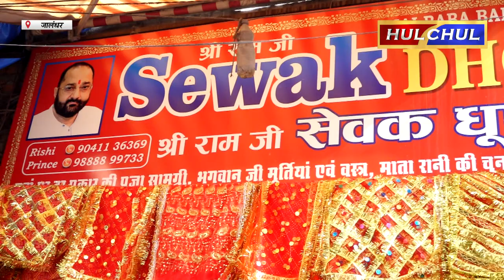Hulchul TV :मां भक्त सेवक धूप फैक्ट्री में नवरात्र की सामग्री व अन्य सामान की जमकर कर रहे खरीदारी